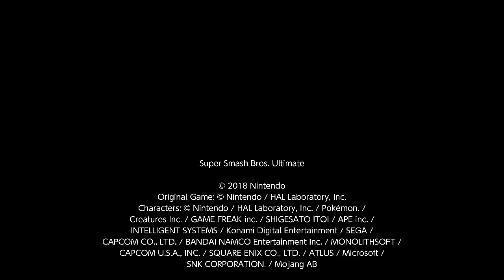1v1 Sparring Super Smash Bros. Ultimate #515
MWSparEpic67

The 1v1 Match takes place in Wolf MW's Sparring Arena on August 29th 2021 Dreams (Star) is P2 Pyra / Mythra and I am P1 Pyra / Mythra.